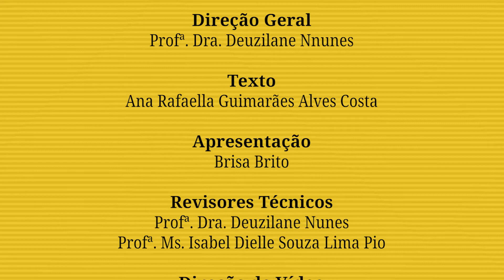Campanha pelo Uso Racional de Medicamentos: ROFECOXIB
Da série: Curiosidades históricas.
Conhecendo a história sobre o medicamento Rofecoxib 💊

➡️ Vídeo acessível em libras!